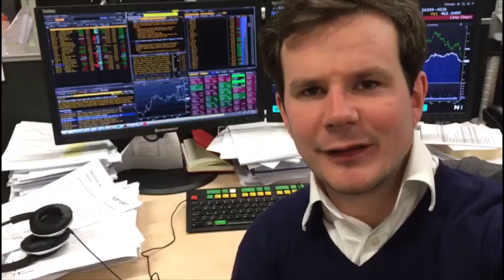Racing’s Inside Track tv got Gold Cup predictions from Jockeys, trainers & Racing fans